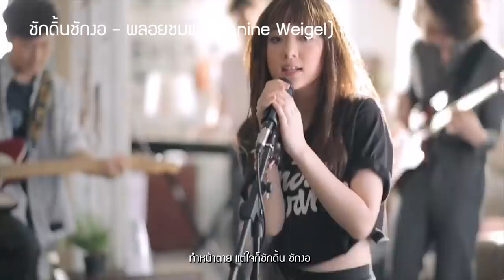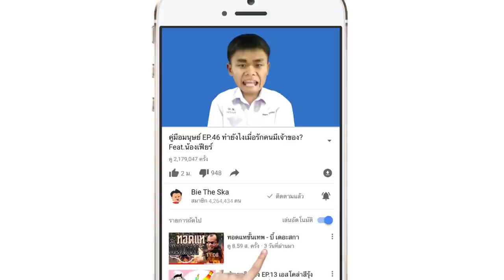THE MOKE SINGER หน้ากากอมไมค์ EP.3 | หน้ากากหน้าหม้อ VS หน้ากากชักโครก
บี้ เดอะสกา จะพาทุกท่านไปพบกับ The Moke Singer หน้ากากอมไมค์ ที่จะมีนักร้องปริศนามาขับกล่อมบทเพลงแสนเพราะ และเรียกเสียงฮาจากคณะกรรมการ  ถ้าคิดว่านักร้องปริศนาคือใคร คอมเม้นที่ด้านล่าง อย่าลืมกดถูกใจแล้วไปชมกันเลย

***พูดคุยทักทายกันได้ที่ Fanpage Bie The Ska***

บี้ เดอะสกา

***กรรมการ***

บอส (เกียรติ)

กดติดตามคลิปใหม่ของพวกเรา มาใหม่ทุกวันอังคาร ศุกร์ เสาร์ และวันอาทิตย์ นะครับ^^